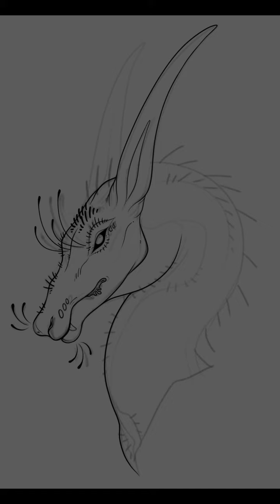Vermilion Timelapse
Timelapse of a commission of Vermilion for Sarah